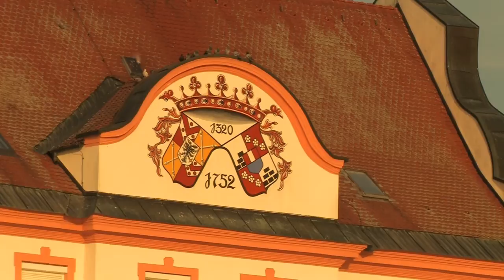Die alte Innbrücke bei Neuhaus/Schärding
Aufnahmen vom November 2011.